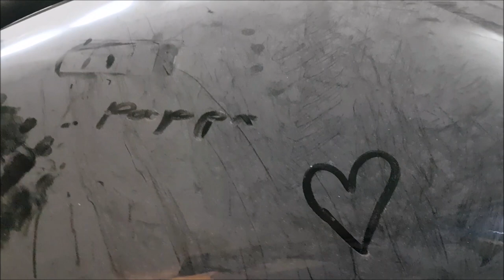#41 Fixing the brakes Mercedes 180 Ponton W120. Bromsrenovering trumbromsar. Drum brake restoration.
In this video I fix the brakes on my Mercedes-Benz 180 W120 Ponton. More or less a complete brake job including new pipes, hoses, cylinders, honing of cylinders, master cylinder, wheel bearings.

Bleeding procedure will come in a separate video.

This video has some older material mixed with new, so some scenes have a little poor quality. I apologise for that and hope you enjoy it anyway.

Bromsrenovering på min Mercedes 180 bulle från 1956. Bromsrör, bromsslangar, huvudcylinder, hjulcylindrar, honing, hjulllager justering, bromsljuskontakt. Bremse Mercedes Ponton.